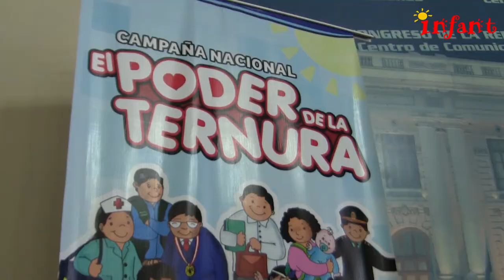Lanzamiento de campaña "El Poder de la Ternura" 2016